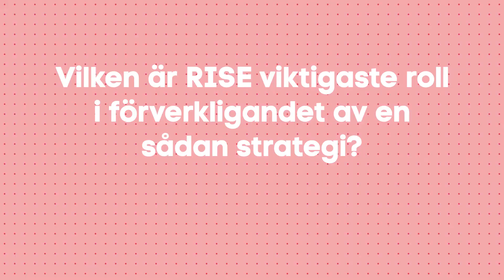Varför behöver Sverige en Life Science-strategi?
Intervju med Jenny Nordborg, Regeringens Life Science-samordnare, från Almedalen 2019.